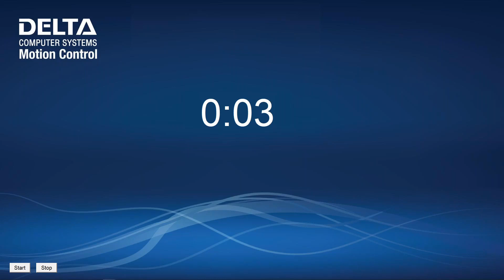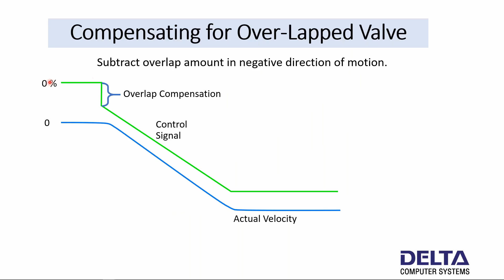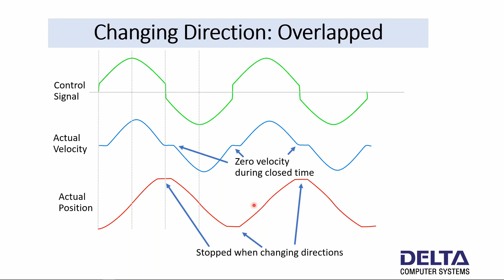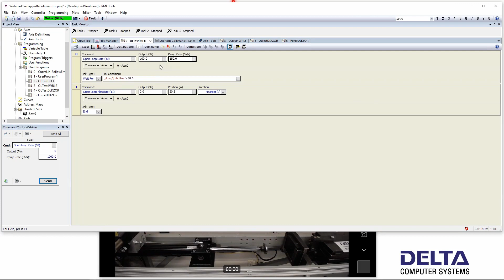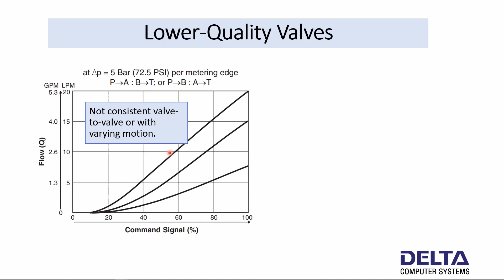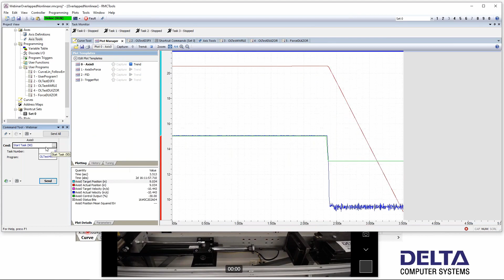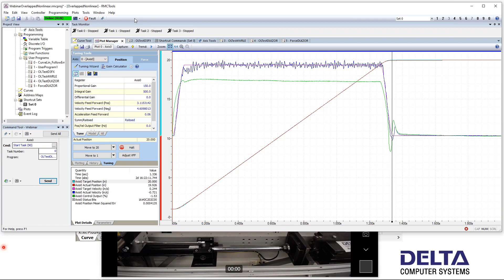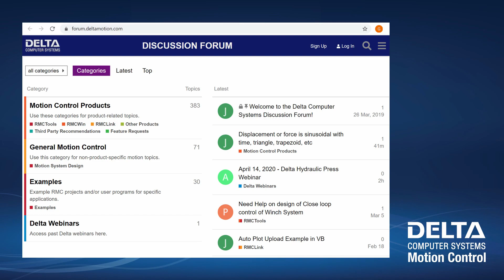Controlling Overlapped Spools & Non-Linear Valves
Delta's Motion Product Development Manager Jacob Paso demonstrates how to use RMCTools software with an RMC motion controller to get the motion you want from your hydraulic system, even if the valve you have isn't ideally suited for the job. Jacob specifically shows techniques for working with valves that have either overlapped or non-linear flow spool cuts to get the response needed from the system.

For a refresher on RMCTools features and common terms, we recommend watching the recording of "Hydraulic Cylinder Tuning: Part 1, Position Tuning."